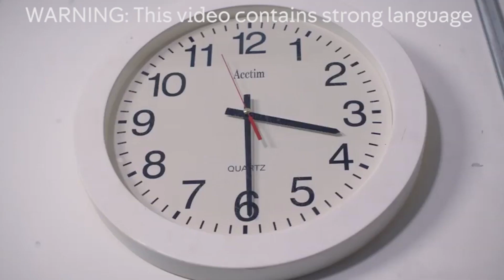The Educatoror | Episode 3: Amsterdad | Comedy Blaps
Mr Jason has a visit from a pupil’s father.